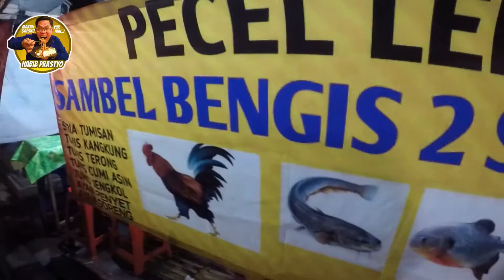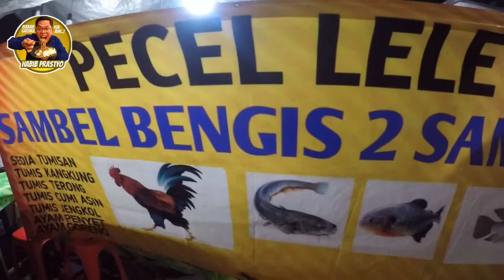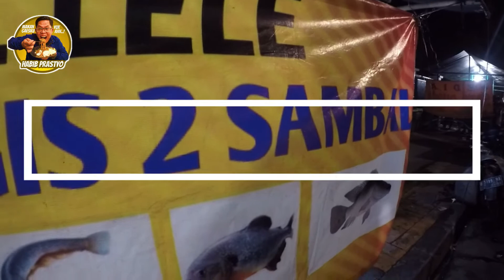PECEL LELE SAMBAL BENGIS | DEPAN PEGADAIAN PETAMBURAN I | PEDAS SEBENGIS BENGISNYA GAESKUU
Makan Gaesku.. Yuk Ah..
hai gaesku kali ini diriku nemuin kuliner ter"Bengis" di kawasan Tanah Abang, tepatnya depan pegadaian tanah abang sebelum museum tekstil gaesku... buka sore jam 5 sampai jam 1 Malam gaesku... persis samping soto ayam gaesku... yuk kita lihat keseruannya. Kalau kamu suka video ini silahkan di like dan dikasih komen terbaik kamu..

Yuk kita saling mendukung dengan:
mensubscribe cahnnelnya,

Instagram: @Makan_Gaesku @Habib Prastyo​